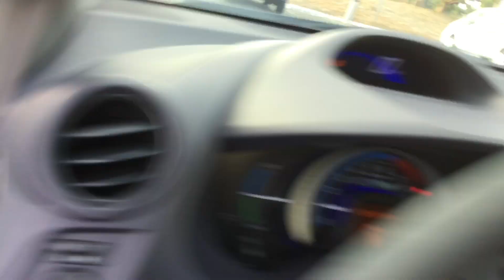Auction #2717379 - 2010 Honda Insight - 1090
2010 Honda Insight - 1090. Auction #2717379 being auctioned by County of Ventura (Fleet)